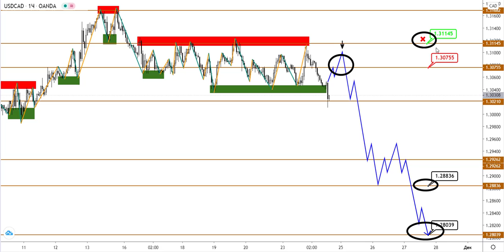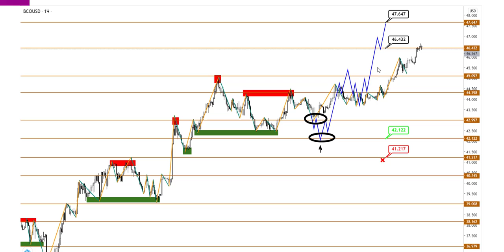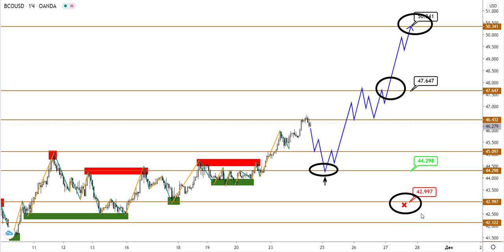Технический анализ USDCAD и Brent от (24.11.2020)